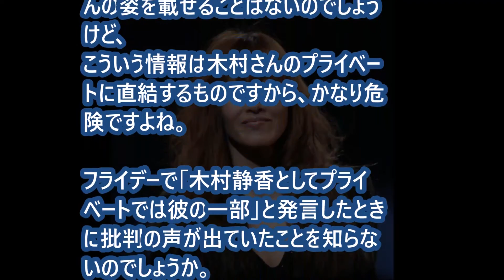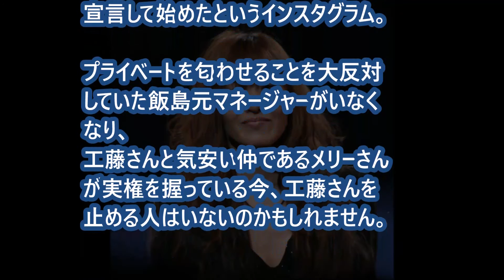【衝撃】工藤静香がまたも失策、、インスタグラム開設で木村拓哉新ドラマの視聴率に悪影響か 「ジャニｃｈ」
木村拓哉と工藤静香夫妻の3人目の子供とダウン症の真相！【子供の画像あり】そこには隠れた真実が存在した!? @KDC

SMAPファン「こういう神経が大嫌い」【ゴシップ館】

【離婚】キムタクが工藤静香と遂に離婚へ！？不倫熱愛疑惑のお相手はあの超有名女優だった・・・